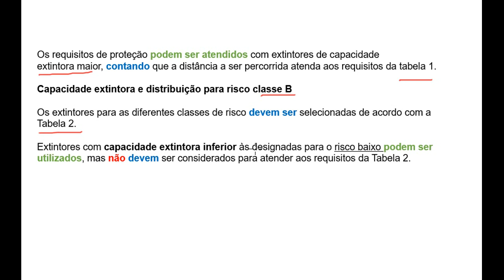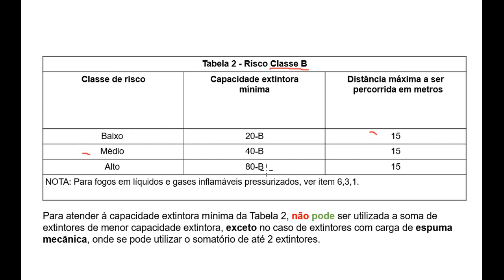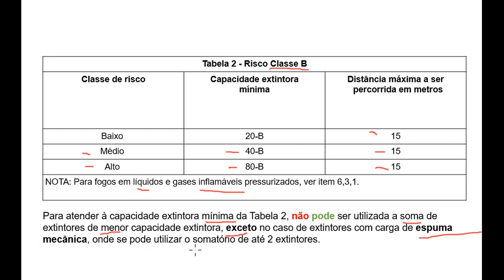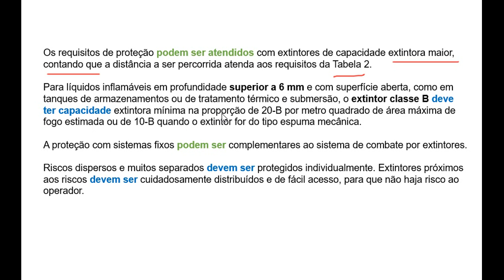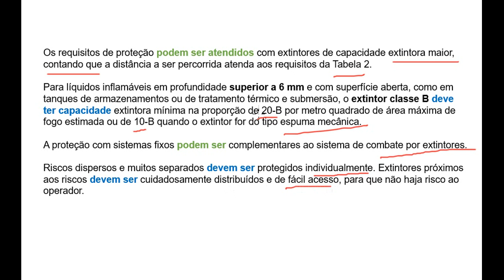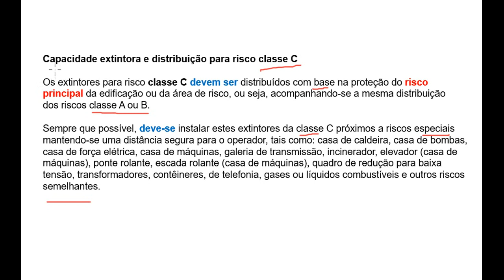NBR 12693: Classe de risco, Capacidade extintora mínima e Distância máxima a ser percorrida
Neste vídeo você vai descobrir os tópicos relevantes da NBR 12.693 com destaques e ilustrações! Fica comigo até o final...

Neste vídeo:
- NBR 12693/2013 - SISTEMA DE PROTEÇÃO POR EXTINTOR DE INCÊNDIO

- Antônio Carlos
- Caixa Postal
- Rio  Grande Do Norte
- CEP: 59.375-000